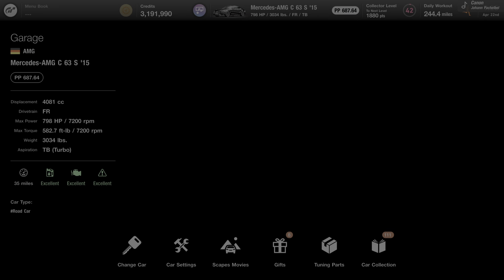Gran Turismo 7_2015 C63s